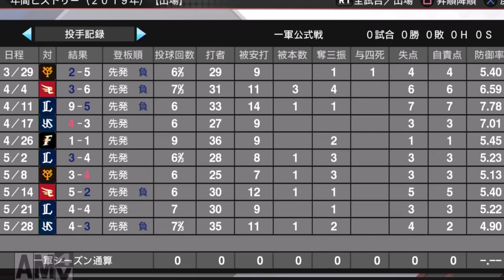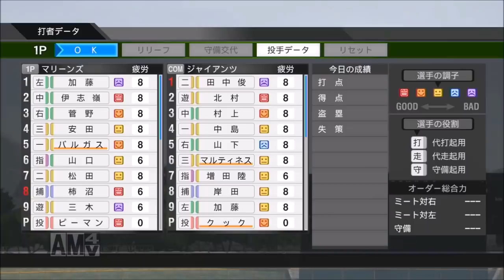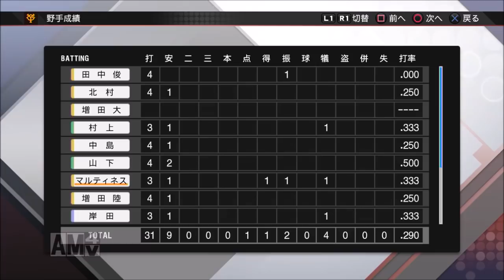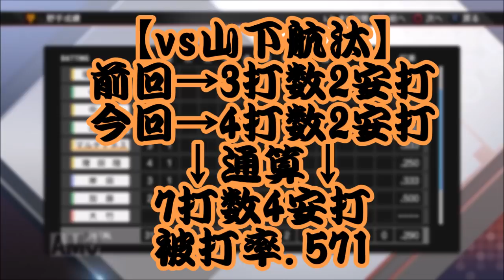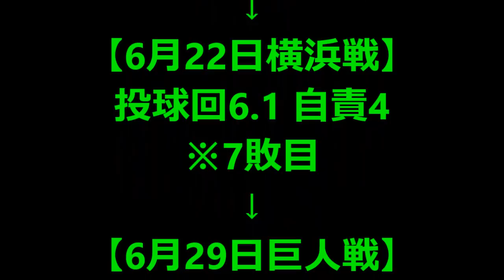【プロ野球スピリッツ2019】10試合の登板を終えて...未だに勝利なし!? ピーマンの負け運がヤバすぎる件www【サブマリン物語♯5・1年目2軍戦】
【シリーズ目標・沢村賞受賞】
※難易度“ずっとスピリッツ”